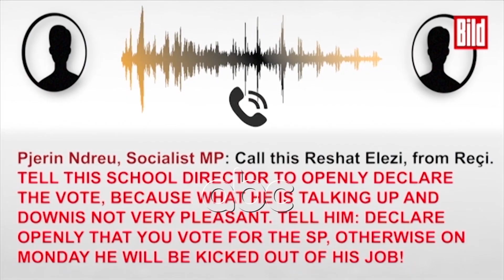Drejtues në Diber, Mziu: Marrim 4 mandate, Xhacka kerkoi te ikte kur u zyrtarizova une | ABC News